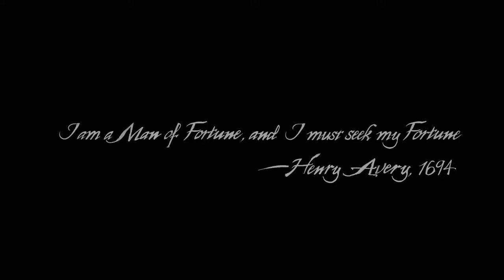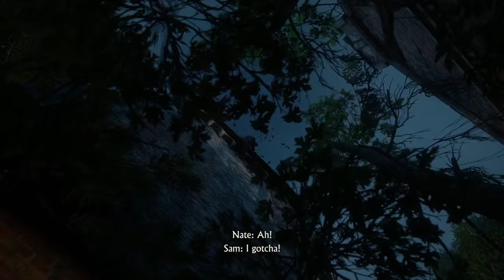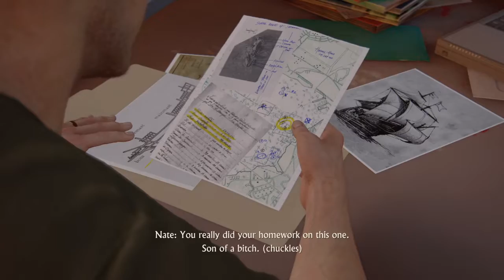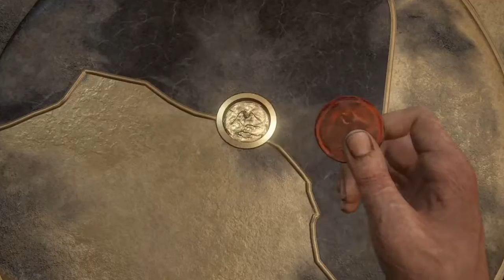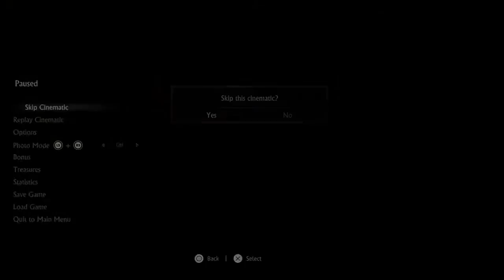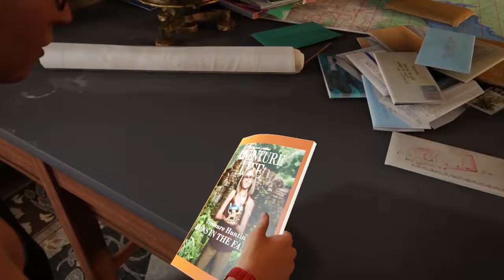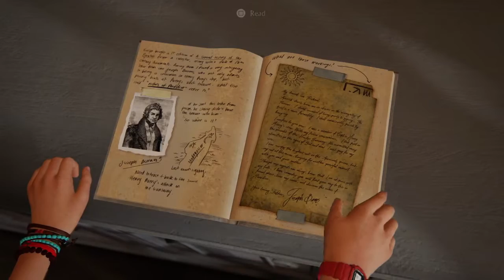Uncharted 4: A Thief's End All Treasures 60fps Speedrun 3:45:08 World Record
Mostly decent run, launches were bad, still whatever now I'm taking break from UC4